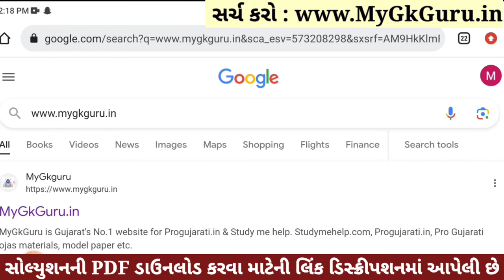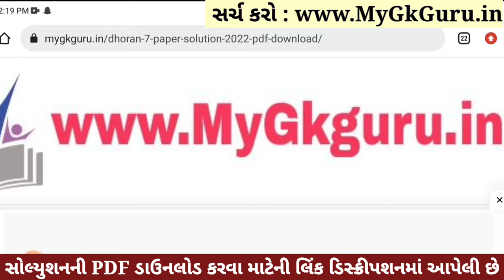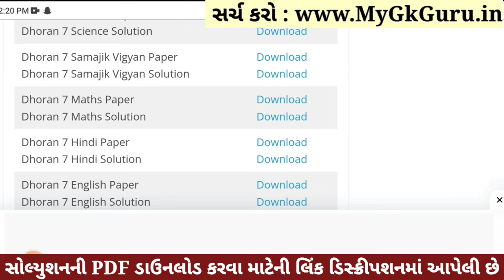💥 Std 7 Maths Paper Solution 2023 80 Marks, Dhoran 7 Ganit Paper Solution 2023 Std 7 Maths, October